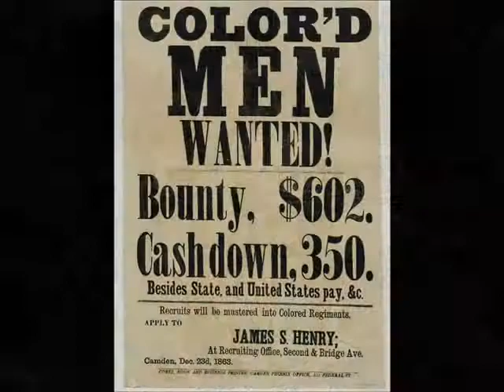These Colors Never Run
Presbyterian Church of Saint Albans (New York)
Veteran's Day Salute.

We are NOT the owners of these images, or the music.